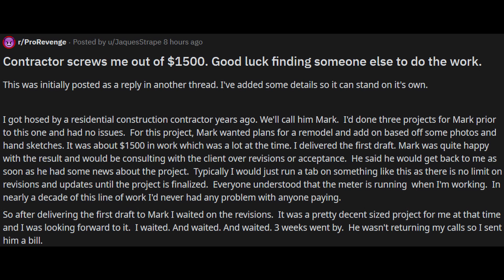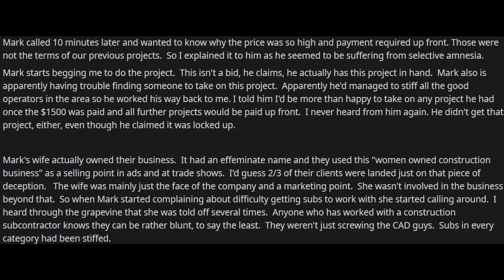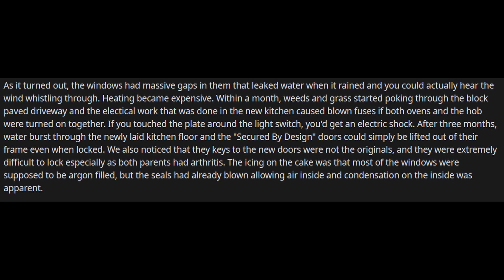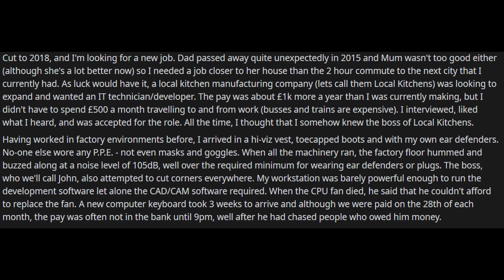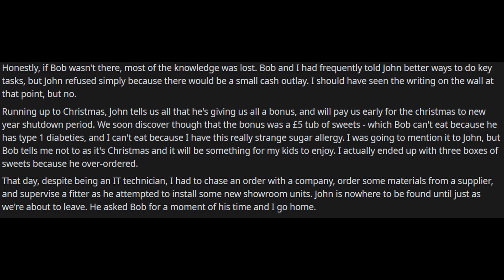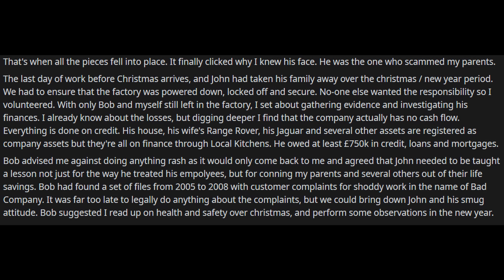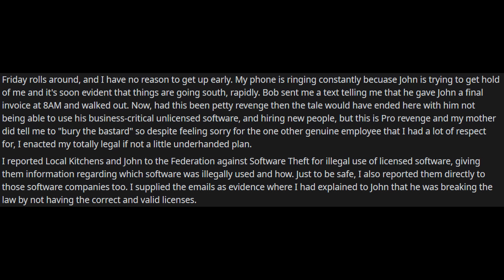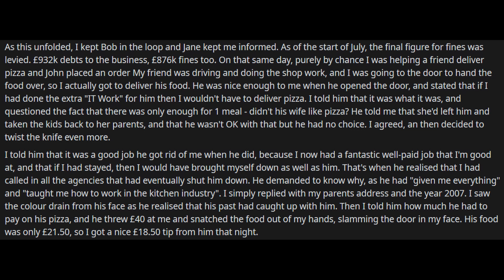Pro Revenge I work for the man you sammed my parent then I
I have set up my own sudreddit R/irishgoofy if you have any stories you would like me to read post them there.
 If you have any store you would like to have here post them at r/irishgoofy